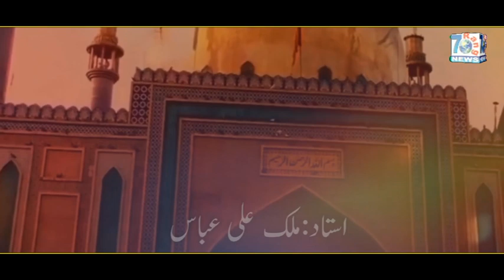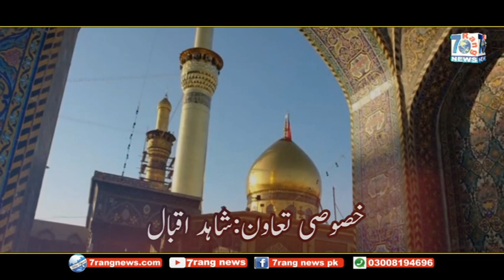Qalandri Sehra || New Qalandri Dhamal 2020 || Waseem Abbas || Heart Touching Dhamal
Qalandar Sehra || New Qalandi Dhamal 2020 || Waseem Abbas || Heart Touching Dhamal
            - please subscrib the chanal -